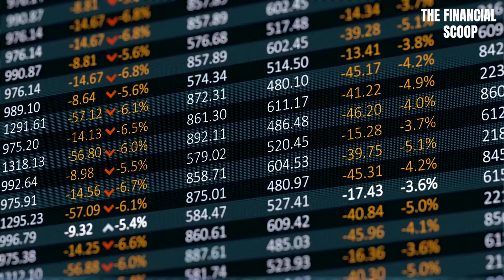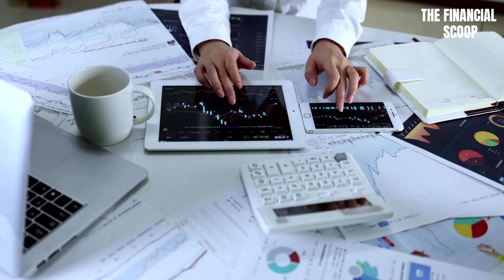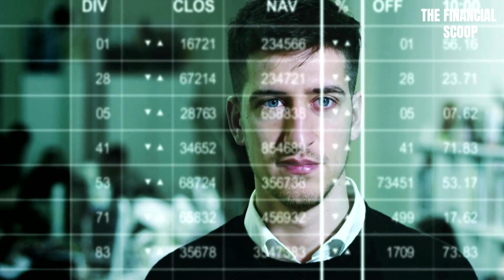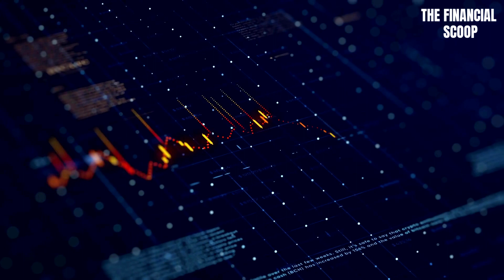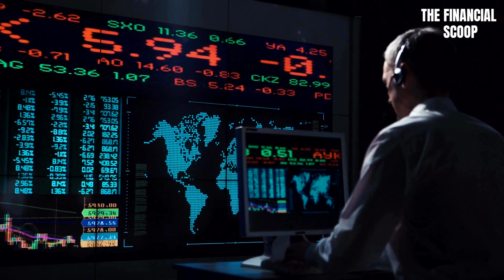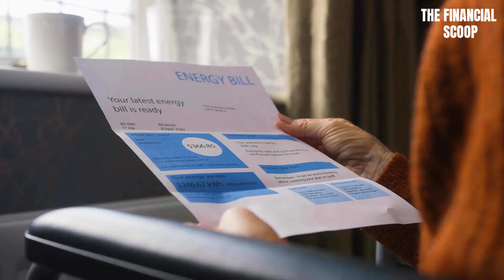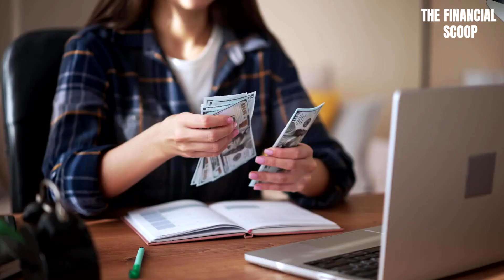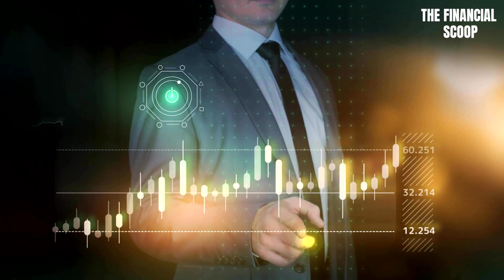Surviving the Retirement Nightmare: How Their Financial Challenges Impact You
Why Build Someone Else’s Dream. Start and Grow Your Side Hustle or Dream Business. Get worry-free services and support to launch your business starting at $0 plus state fees. Click the link now to Join ZenBusiness! ZenBusiness make it easy to start, run, and grow your dream business. ZenBusiness offers the tools, guidance, and expertise to help you be your own boss.

“This is your life. You want to get it right.”
– Mark Cuban on Starting a Business. He is a shareholder of Zenbusiness.  It has earned an average rating of 4.6 stars on Trustpilot after more than 11,500 reviews.

Here's where the crunch comes: with such a massive wave of baby boomers stepping into retirement and claiming Social Security benefits, the financial stability of the Social Security fund is teetering on the edge. Most boomers will likely be drawing these benefits for around two decades, and the fund's shortfall seems more a question of when, not if. Back in 2015, a Social Security Administration report warned that the Old-Age and Survivors Insurance Trust (OASDI) was projected to run out in 2030 without adjustments. Once depleted, tax revenue would cover a mere 56% of benefits, leaving a gaping hole that could potentially dwarf the bank bailouts of the past.

The elephant in the room is whether the government will bail out its citizens as it has done with banks. Considering our staggering national debt, which exceeded $31 trillion or $246,868 per taxpayer, it's reasonable to assume that Social Security could crumble before the end of the decade, especially in the event of a severe and prolonged economic downturn.

But that's not all. The baby boomer retirement crisis is poised to disrupt the U.S. job market in profound ways. While many baby boomers are hitting retirement age, a significant portion is not retiring at 65. Some are opting for part-time work, while others are pushing their retirement into their 70s. Why? Well, the harsh reality is that many boomers haven't saved enough to sustain their desired lifestyles in retirement, so they're choosing to work longer.

This phenomenon is ushering in what experts are calling the "Great Retirement," a trend that could overshadow even the Great Resignation in terms of its impact on the labor market. This massive wave of retirees exiting the workforce, whether for leisure, health reasons, or dissatisfaction with work conditions, is causing a surge in retirements. A Pew Research Center study reported that by the fall of 2022, almost 30 million baby boomers had retired, a staggering 213% increase from the previous year.

This demographic shift is leaving gaping holes in the workforce, as companies scramble to fill the positions vacated by retirees. The workforce gap is widening, and its consequences are poised to be felt across various industries and sectors.

So, while the baby boomer retirement crisis may not be in the headlines as often as it should be, its impact is profound and multifaceted, affecting not only retirees but all of us, shaping the future of our economy, workforce, and social systems.

The massive wave of retiring baby boomers is set to disrupt the delicate balance of supply and demand in the overall economy. With a substantial decline in consumer spending, a crucial component of GDP, we should brace ourselves for a slowdown in the growth rate of the American economy. As millions exit the workforce and grapple with reduced incomes, the impact on businesses and the overall economy is profound.